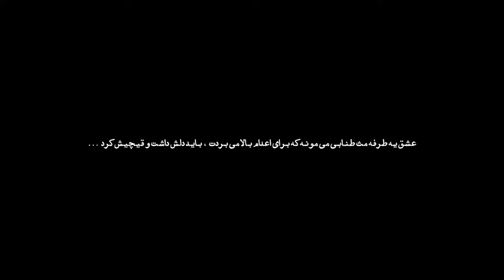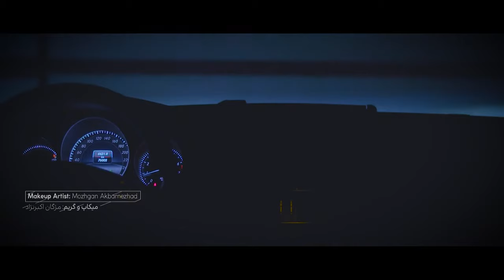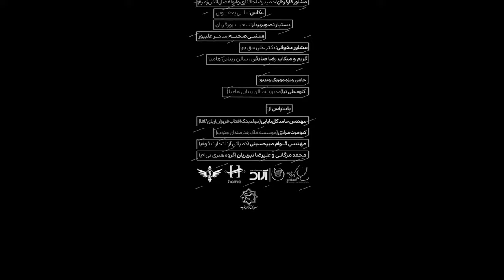Reza Sadeghi - Asheghie Yetarafe | OFFICIAL MUSIC VIDEO رضا صادقی - عاشقی یه طرفه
Reza Sadeghi - Asheghie Yetarafe | ORIGINAL VIDEO